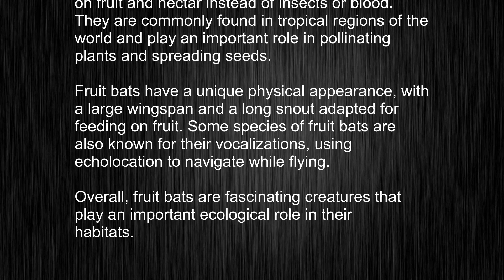What's the meaning of "fruit bat", How to pronounce fruit bat?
This video tells you what "fruit bat" means, how to pronounce it, provides a pronunciation guide and an accurate definition.
   00:00 Pronunciation
   00:23 Meaning

   - What is the meaning of fruit bat
   - How to say fruit bat
   - What is the definition of fruit bat
   - How to pronounce fruit bat

   Visit our free audio/video dictionary tutorial to learn how to correctly pronounce words/names and to learn their meanings, definitions, just like fruit bat definition and meaning in Merriam-Webster, fruit bat definition and meaning in Collins English Dictionary, fruit bat definition and meaning in The Oxford English Dictionary, fruit bat definition and meaning in Longman Dictionary of Contemporary English, fruit bat definition and meaning in Cambridge Advanced Learner's Dictionary, and more.